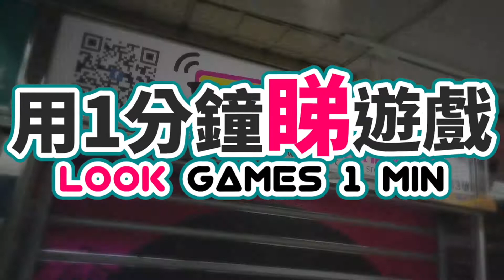(用1分鐘睇遊戲)Payday 2《劫薪日 2》全新 DLC 登場了！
PAYDAY 2《劫薪日 2》全新 DLC《邊境劫案》，將帶大家回到 Hell’s Island「地獄島」事件前的時間點，玩家將可以體驗一個主要的搶劫故事 Border Crossing「穿越邊境」，以及在同一個地點的另一次搶劫事件 Border Crystal「邊境水晶」。

Address: 263, Oriental 188 shopping centre, 188 Wan Chai Rd,